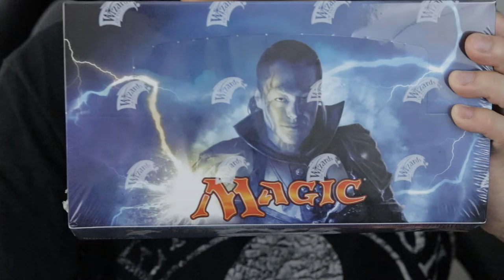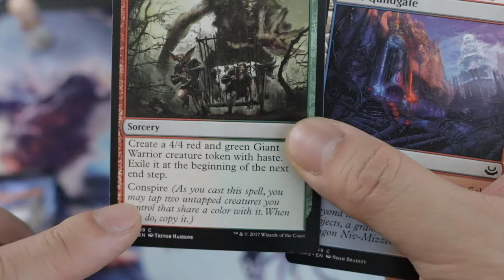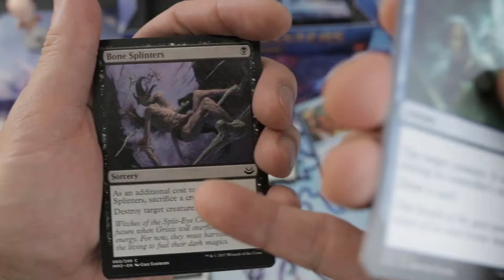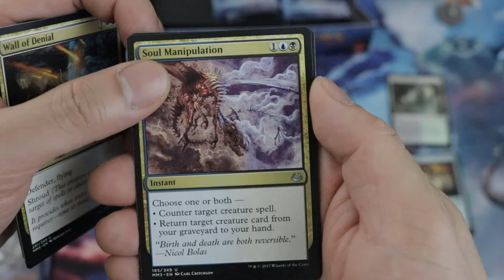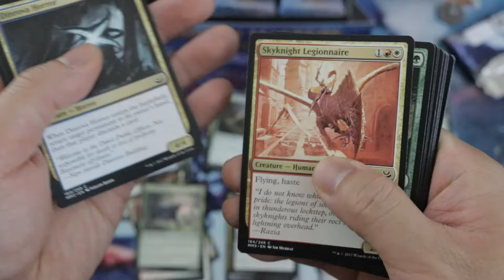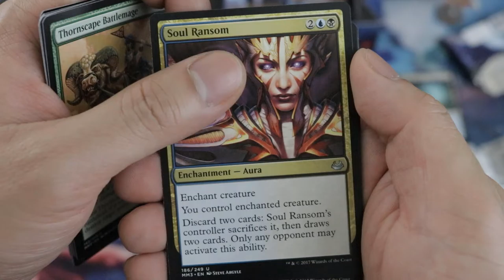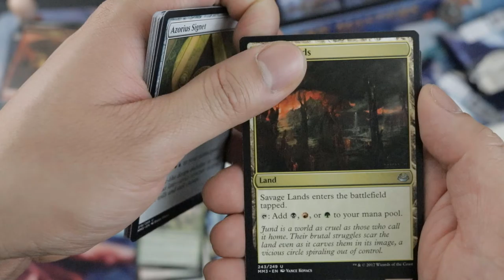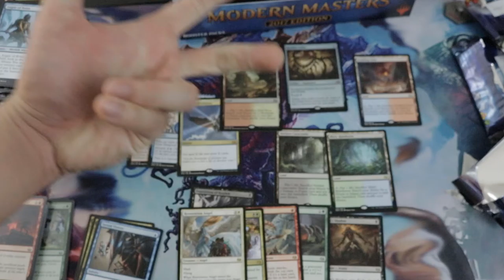I CANNOT GET OVER